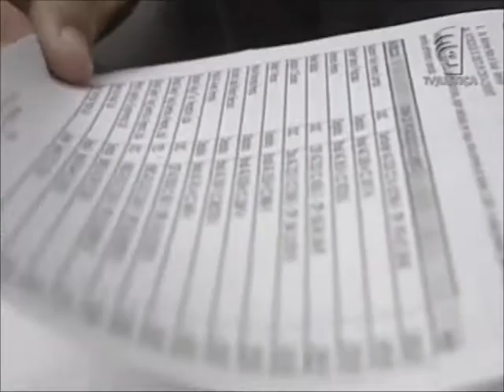Plenárias - Conclusão do item VII sobre lavagem de dinheiro na AP 470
O programa Plenárias desta semana vai mostrar a conclusão dos votos dos ministros do Supremo Tribunal Federal (STF) no item VII da denúncia da Procuradoria Geral da República (PGR). O item trata sobre os crimes de lavagem de dinheiro e envolve seis acusados: Luiz Carlos da Silva (antes conhecido como Prof. Luizinho), Paulo Rocha, João Magno, Anita Leocádia e Anderson Adauto e José Luiz Alvez. O programa traz ainda o início da votação do item II da denúncia, o último a ser julgado neste processo. Confira.